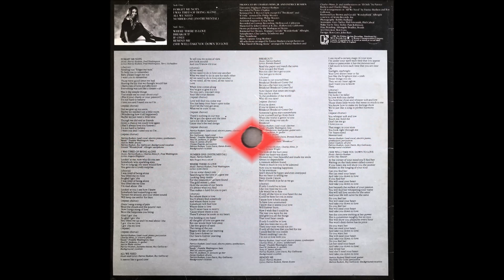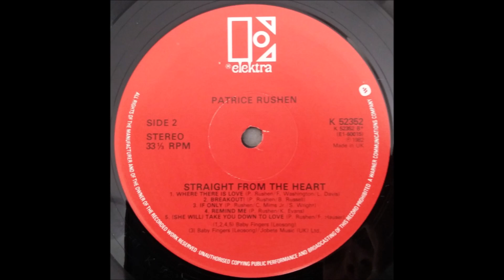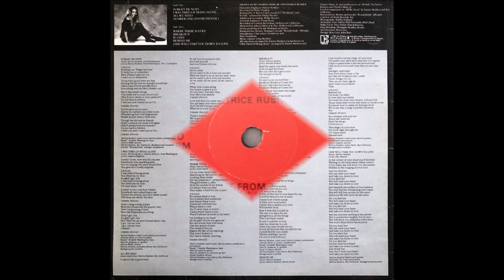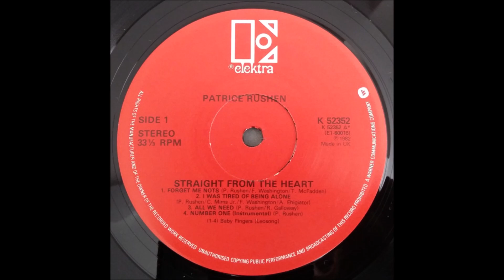Patrice Rushen - Forget Me Nots (1982) [HQ]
* Patrice Louise Rushen nasceu em Nova Iorque no dia 30 de setembro de 1954. É pianista de jazz, compositora, produtora musical, multi-instrumentista, compositora e diretora musical.

♫♫♫ Forget Me Nots ♫♫♫

Sending you forget me nots
To help me to remember
Baby please forget me not
I want you to remember

Those were the times we had
Sharing a joy that we thought would last
Memories of love and affection
Never really was just like a dream
Was it the simple things
That made me so crazy about you
Was it your charm or your passion
It's not hard to believe
I love you and I need you so I

Did we give up too soon
Maybe we needed just a little room
Wondering how it all happened
Maybe we just need a little time
Though we did end as friends
Given the chance we could love again
She'll always love you forever
I want you and I need you so I

Baby please forgive me not

Good times we had
They weren't so bad
What a life we shared (?)
Pretty baby I still care